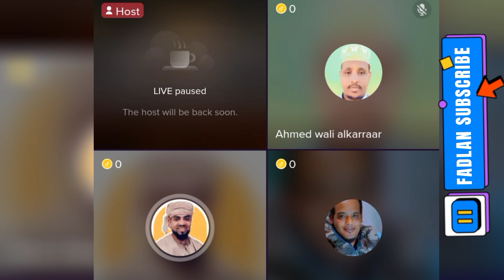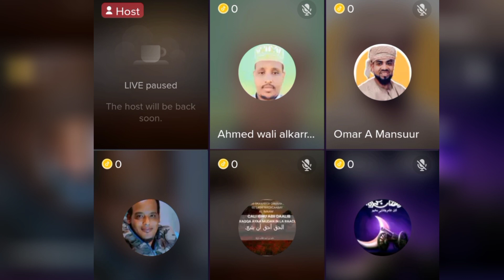DOOD DHEX MARTAY NIN NIIDAN QIRITAANKA ALLAH SWT IYO CULUMO DIINTA DIFAACAYSA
war weeye layaab leh